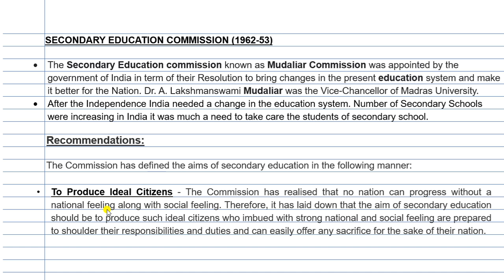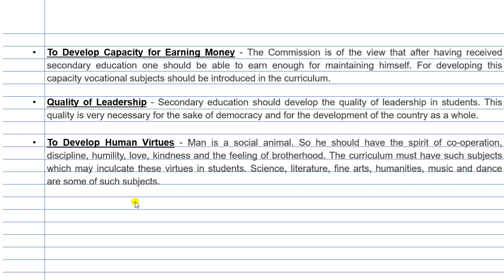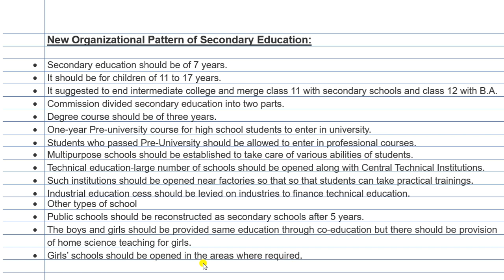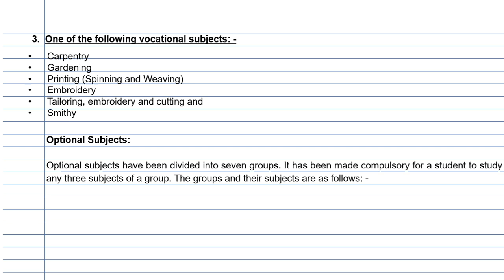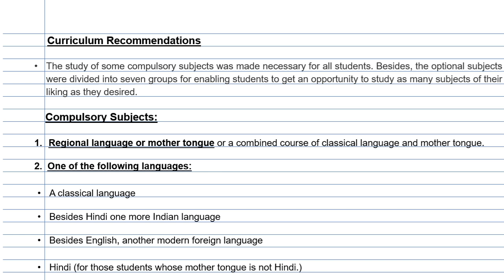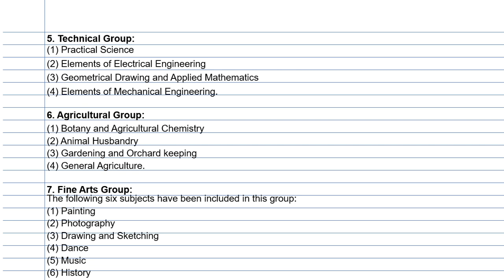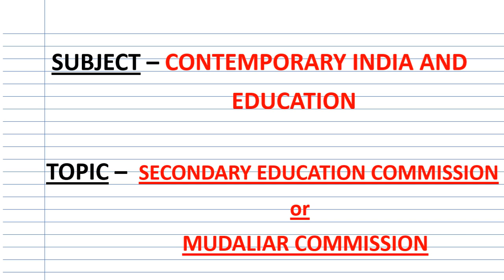Secondary Education Commission or Mudaliar Commission (1952- 53) || Contemporary India and Education